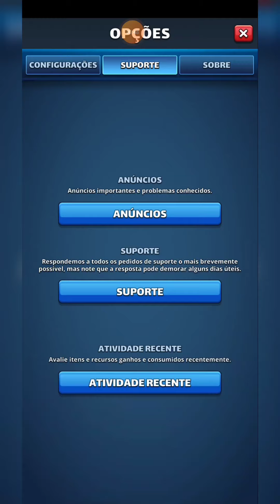Empires & Puzzles - TORNEIO DE INVESTIDA 5* | TOMANDO NO LOMBO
Torneio de investida 5*, penúltimo dia!!
Segue no insta: @trevorempires